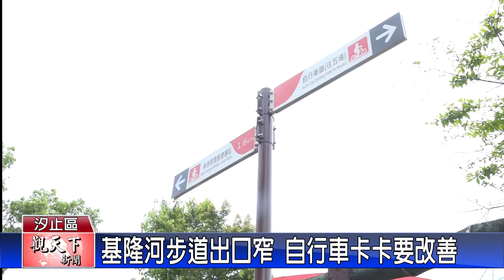20220209觀天下新聞 基隆河步道出口窄 自行車卡卡要改善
汐止基隆河步道，每天吸引很多人散步休閒，也有不少人騎自行車悠遊，不過，在左岸靠近南陽橋的部分，因為，出入口狹窄也不平，造成有民眾要進出到一旁的宮廟休憩時，很不方便，還有人摔倒，所以，新北市議員張錦豪就召集相關單位會勘，要求改善。